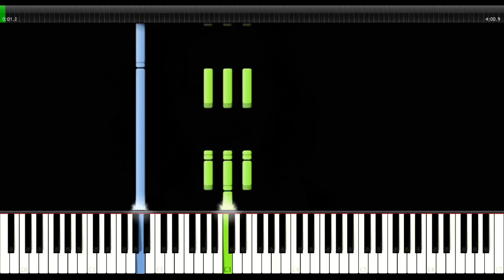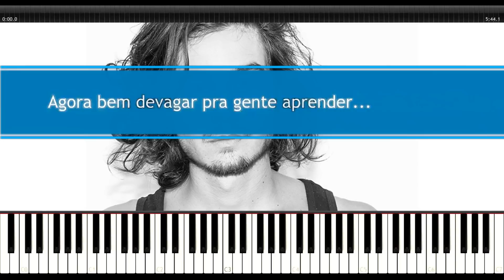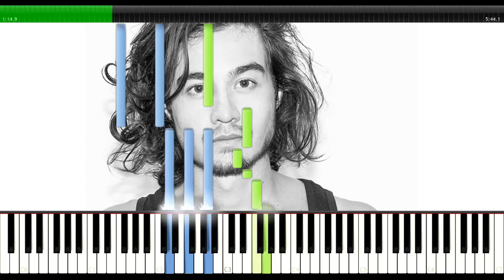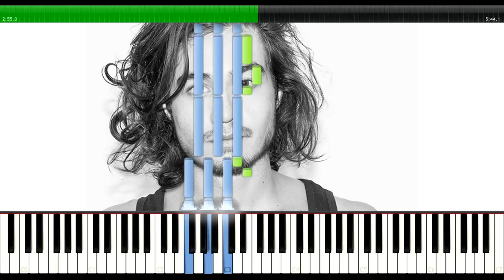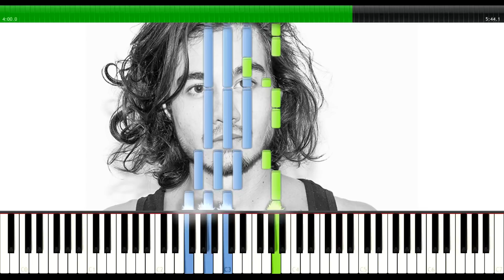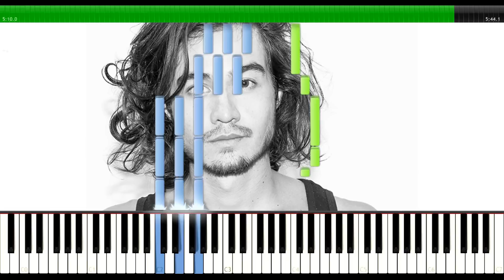Tiago Iorc - Amei te ver (Tutorial de Piano e Teclado)